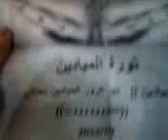شام ديرالزور الميادين مسائيات الاحرار 2 7 2012 ج1